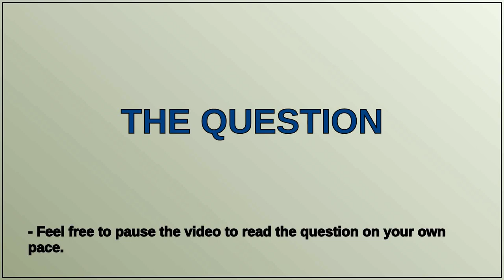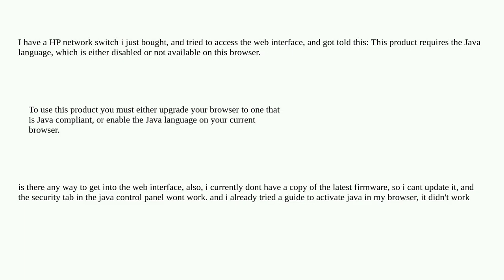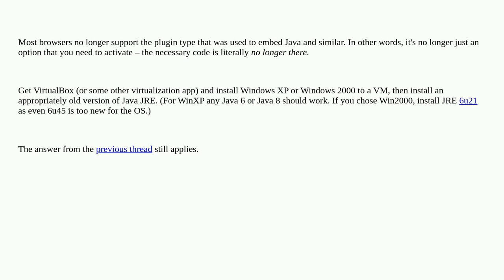Java error with the HP ProCurve 2510-24 J9019B network switch web interface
A special thanks goes out to the community

  hp java legacy firmware